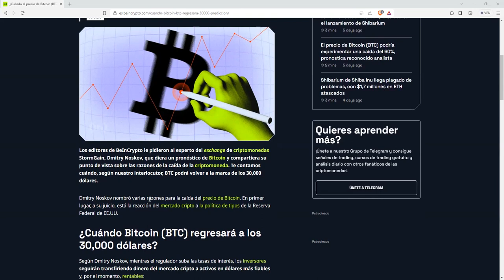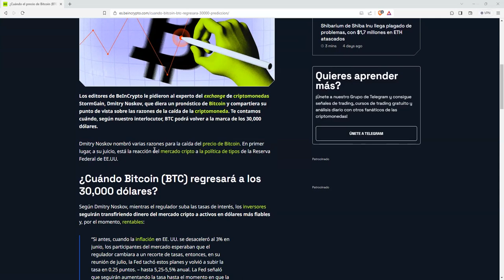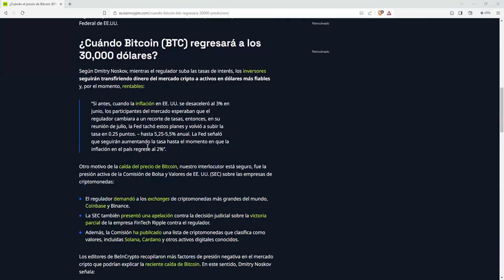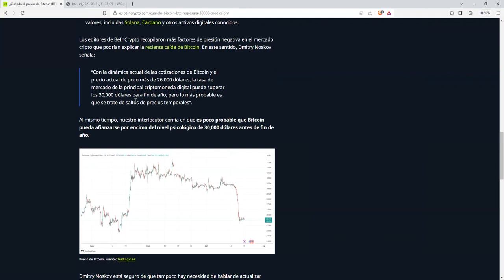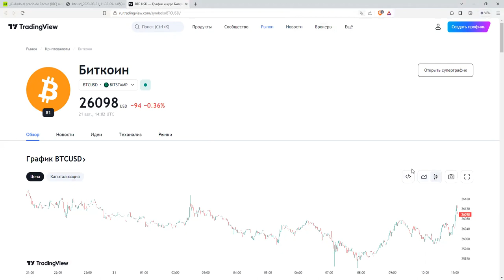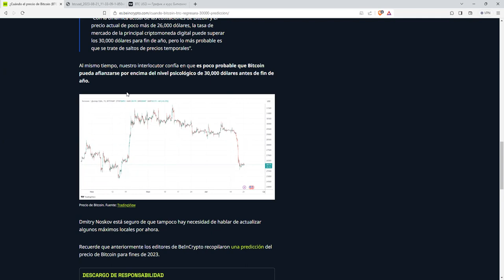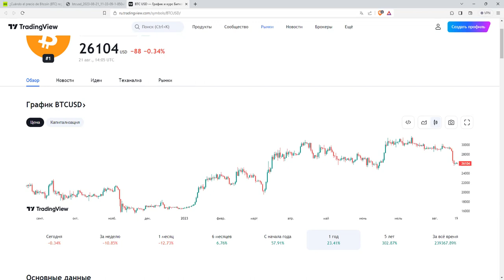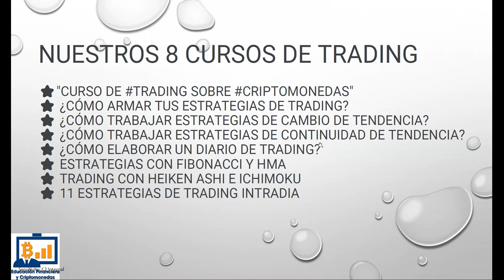La pregunta que todos nos hacemos en este momento con bitcoin